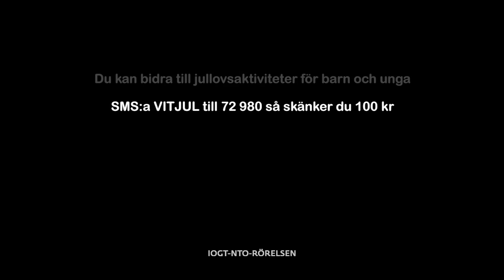Vit jul - Bakom selfien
Stötta oss genom att sms:a VITJUL till 72 456 så bidrar du med 100 kronor till vårt arbete.

Över 385 000 barn och unga lever i familjer där en eller två föräldrar har ett riskfyllt drickande. Och många barn känner oro, inte glädje, när jullovet närmar sig. Den här filmen handlar om ett av dessa barn. Ett barn som så många andra barn lever sitt liv med, i och på sociala medier. För hur ser det egentligen ut bakom selfien hos ett barn som har föräldrar som prioriterar annat än barnen under julen? Vilka bilder lägger barn som inte har några fina stunder att dela med sig upp?

Det är för de här barnen Vit jul finns. Vår ståndpunkt är att om barn ska ha ont i magen under julen så ska det vara för att man ätit för mycket pepparkaksdeg – och inte för att man är orolig för att mamma eller pappa ska dricka för mycket.